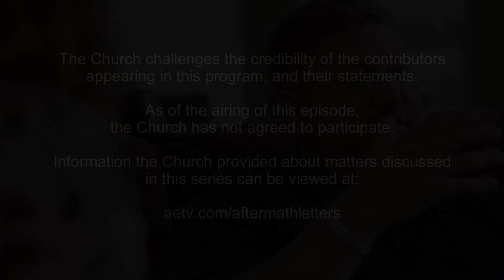Leah Remini: Scientology and the Aftermath - RTC Marriage Policy (Bonus) | A&E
Mark and Claire recount a change in RTC policy that would have forced them to divorce in this bonus clip.

Leah Remini: Scientology and the Aftermath
Season 1

"Leah Remini: Scientology and the Aftermath" features stories from former members of the Church of Scientology whose lives have been affected by the Church's harmful practices. Along with a team of former high-ranking Scientology insiders who understand the inner workings and policies of the organization, Leah gives the victims a chance to be heard.